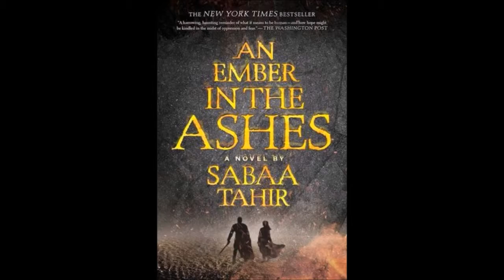Books That Would Make Good Video Games | T5W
I almost forgot it was Wednesday so I'm just making it before it was too late. I started uploading this at 9:30 PM and it took Youtube an HOUR to upload a SIX MINUTE video...so my struggles.

Where's Kayla???